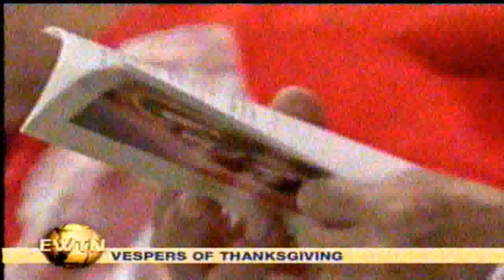2of8 NY-2010-Vatican-Mass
2of8 NY-2010-Vatican-Mass